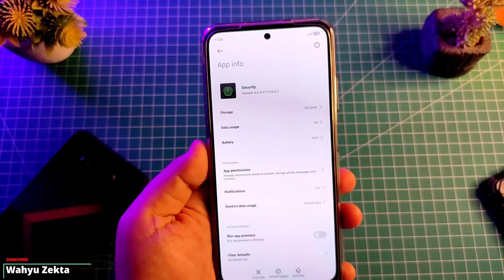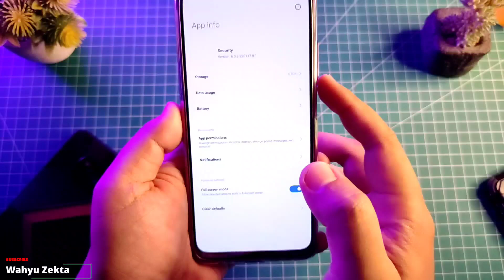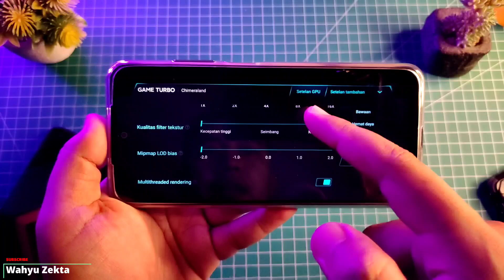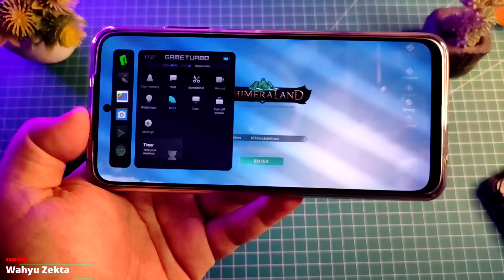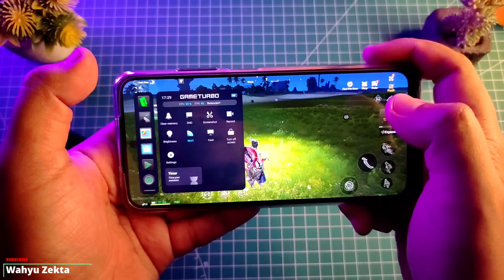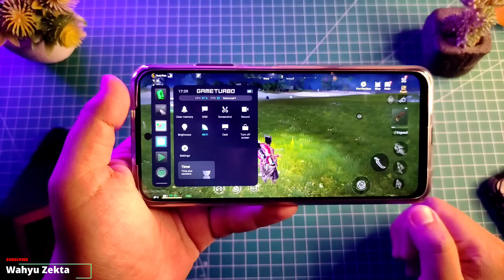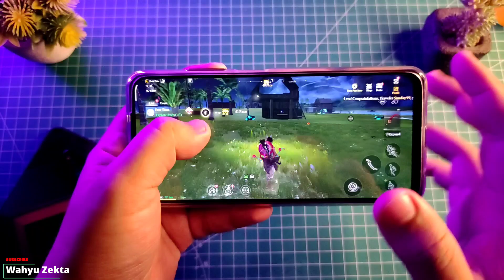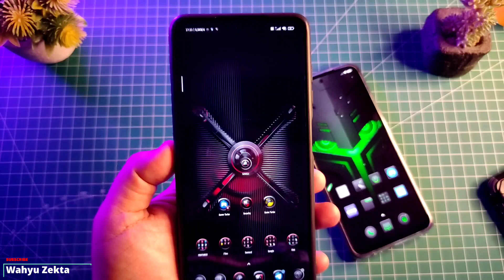TERBARU!! GAME TURBO DAN SECURITY VERSI 6.0.2 Rilis 17-01-2022 | Review | Gaming Test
Video kali ini saya share Aplikasi Security dan Game Turbo Terbaru Versi 6.0.2 Rilis 17/01/2022 Apa saja Yang baru selengkapnya yuk langsung ke videonya...

Gabung Grup Telegram Wahyu Zekta Tutorial

Harga Terbaru!!

Recomendasi Case Poco X3 NFC/Pro yang Saya Pake  :
1. Case Bening tipis
2. Case Full Protect Original GKK
3. Case Capuran Softcase dan hardcase stok Ready
4. Case campuran elegan stok Ready
5. Hardcase R.O.G 2D Poco X3 / X3 Pro
6. Softcase Kilau Poco X3 NFC/Pro